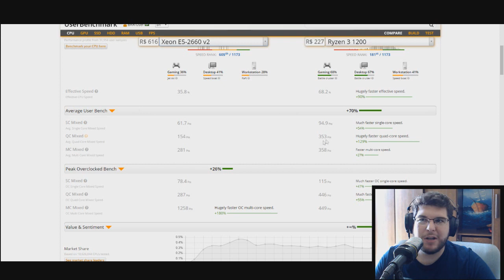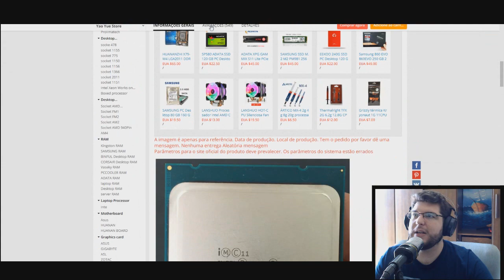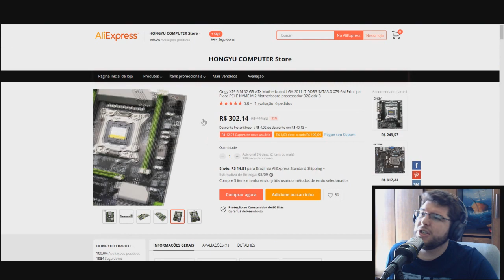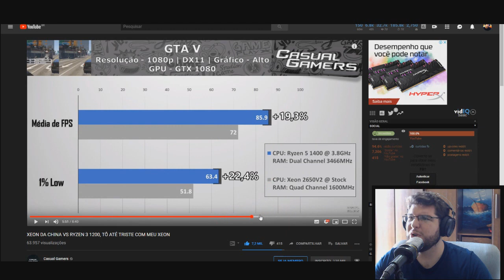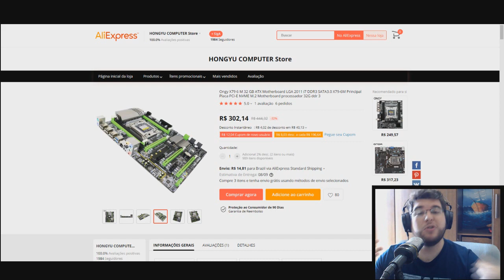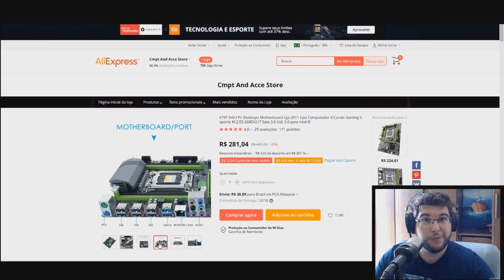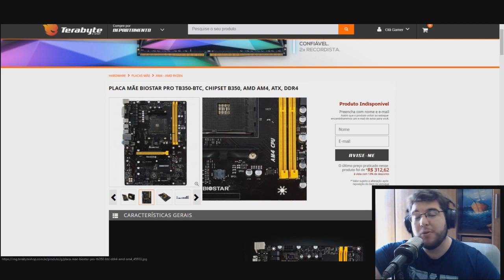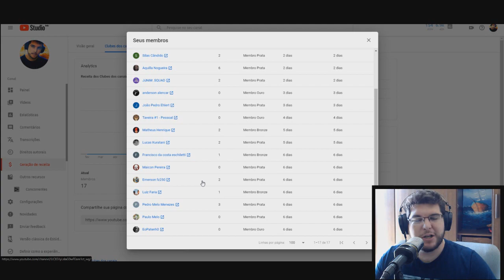RYZEN 3 1200 VS XEON E5-2650-V2 QUAL COMPRAR EM 2019?! CUIDADO! ASSISTA ESSE VÍDEO!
CONFIGURAÇÃO DO PC:
-WEBCAM C920 PRO LOGITECH
-RYZEN 5 2600
-GTX 970 4GB G1-GAMING WINDFORCE
-FONE REDRAGON SCYLLA H901
-MICROFONE SF 920
-MONITOR FULL-HD LG 23'5 IPS 5ms
-HD SEAGATE 1TB
-HD TOSHIBA 320GB
-SSD M.2 NVME 256GB 3500mb/s GRAVAÇÃO|1200mb/s LEITURA
-PLACA-MÃE A320M-S2h
-2X8GB DDR4 3200Mhz CORSAIR VENGEANCE
-WRAITH COOLER
-FONTE EVGA 600W 80PLUS WITHE
-GABINETE NOX KORE GAMER USB 3.0

-Steam:RuaninhoBR
-Origin:RuaninhoBR / YT-RuaninhoBR
-Uplay:RuaninhoBR